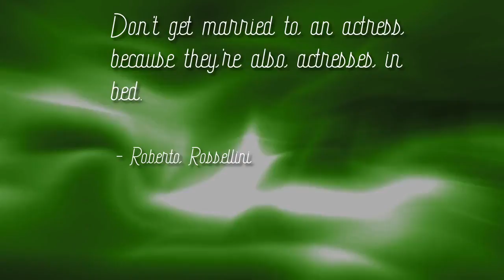Famous Quote Of The Day - aLuxuryBed.com - Bedspreads Luxury Bedding Silk Sheets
- Bedspreads Luxury Bedding Silk Sheets